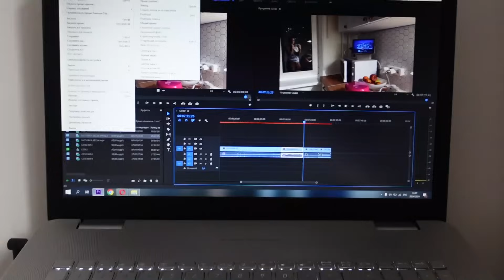ВЛОГ: Вот это она зажигает!! 💃 | День в разъездах | Отказали в документах 26.04.24